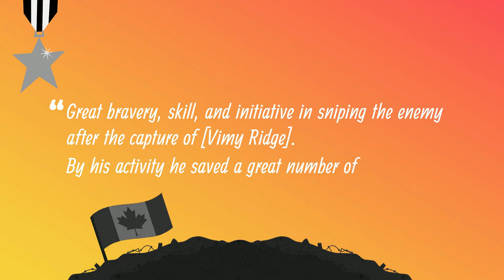Henry Norwest 🌷 Indigenous War Heroes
Henry Louis Norwest endured many challenges throughout his life, but nothing was going to stand in the way of him answering the call to arms.

*Parental Guidance Recommended*